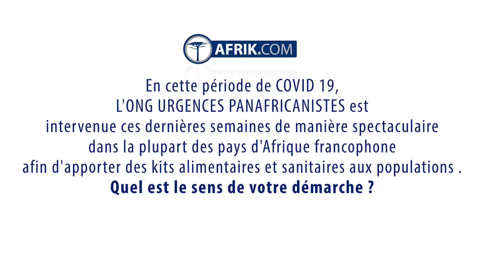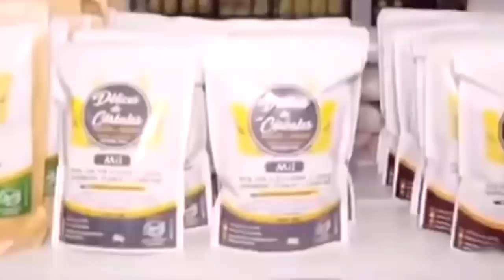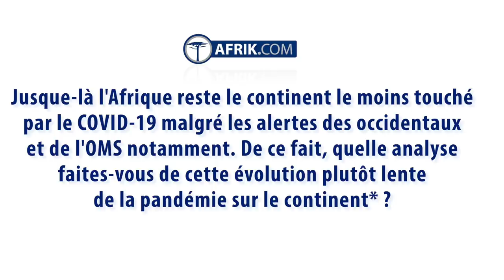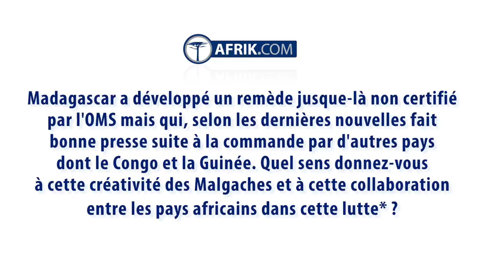KEMI SEBA PARLE DE L'ONG URGENCES PANAFRICANISTES ET SON COMBAT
Pour le site d'infos en ligne Afrik.com , KEMI SEBA S'EXPRIME SUR L'OMS, LE REMÈDE DE MADAGASCAR, ET LE COMBAT DE L'ONG Urgences Panafricanistes

Kemi Seba:"Avec dignité, résistance, solidarité, résilience, l'Afrique sortira plus forte de cette crise."